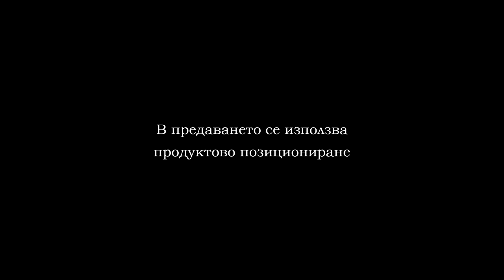BOX JAMBOL PART 3